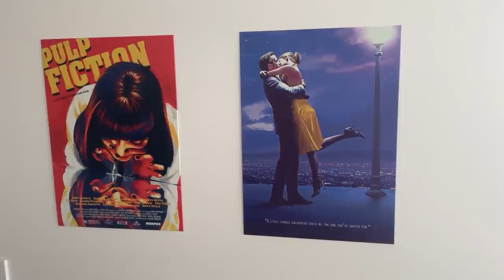REBUILDING WEST BROMWICH ALBION!!! FIFA 21 Career Mode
Welcome to another episode in the FIFA 21 Career Mode Rebuilding challenge series! The whole objective of this rebuilding challenge is to see how many seasons it takes through simulation and transfer business to qualify for a Champions League final, it'll then be up to us to put our skills to the test and see if we can complete the job! For today's instalment of the series we are going to be rebuilding West Bromwich Albion!